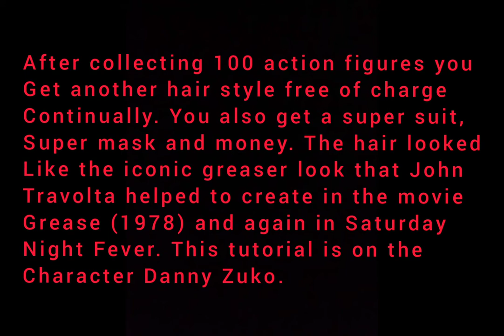GTA V: Grease (1978) Danny Zuko costume + make-up tutorial